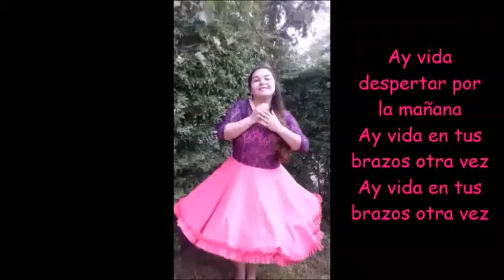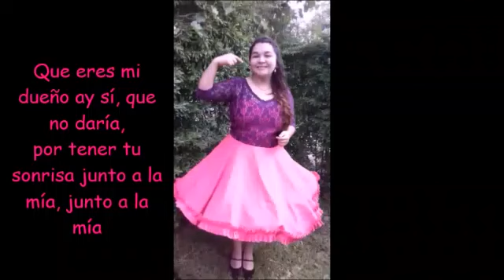Entremares - A tu lado (Con lenguaje de señas)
Nuestra amiga Nati Becerra nos a enviados este hermoso regalo para todas las personas con discapacidad auditiva para que puedan con este lenguaje de señas entender la letra de esta hermosa cueca.